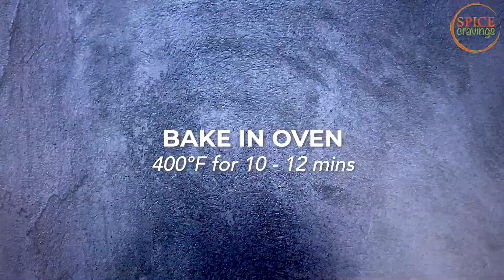Samosa Pinwheels- Air Fryer / Oven Recipe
Samosa Pinwheels!

This Samosa Pinwheels recipe is a light and crispy take on a popular Indian chaat. Potatoes, onions, green chili, ginger and spices get wrapped in delicate puff pastry and baked till it's golden crisp. It's a mouthwatering appetizer baked in the Oven or AirFryer.

Fast & Easy Recipes, LOW in effort, BIG on taste!